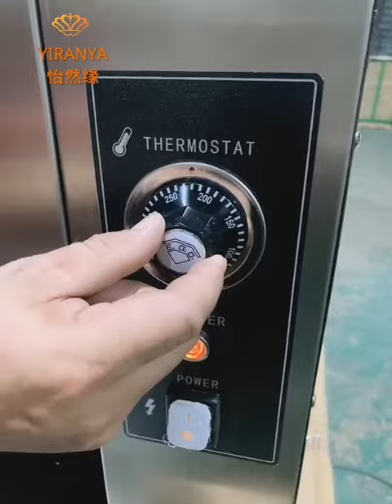ERANYA commercial hamburger baking machine maker vertical batch bun heating toaster factory